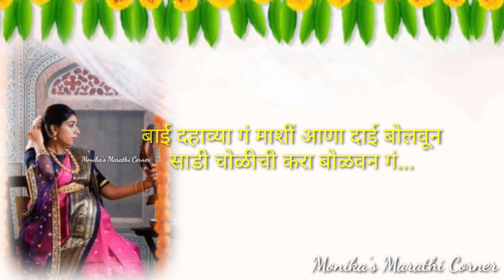डोहाळे गीत पहिल्या मासी....!! डोहाळजेवण गीत |Dohale geet with lyrics ✍️